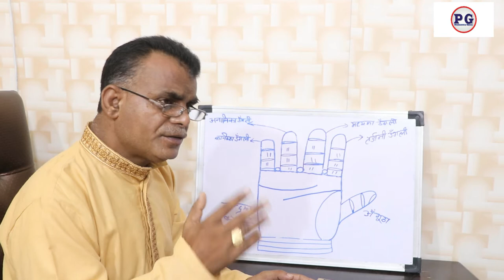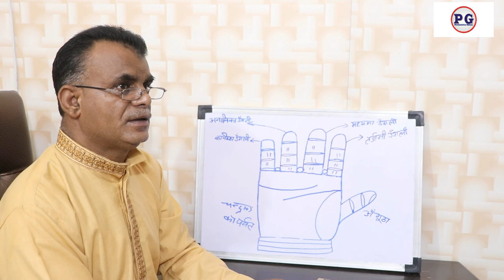स्त्री का कौन सा हाथ देखना चाहिए | which hand of a woman should be seen | 9988460713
स्त्री का कौन सा हाथ देखना चाहिए which hand of a woman should be seen
palmistry lines
palmistry reading
indian palmistry
palmistry money line
palmistry basics

palmistry online
learn palmistry
palmistry app
palmistry children
cheiro palmistry
palmistry money triangle
hand palmistry
head line in palmistry
palmistry books